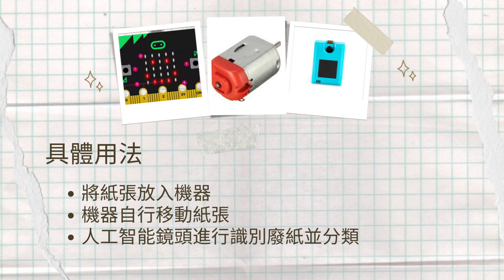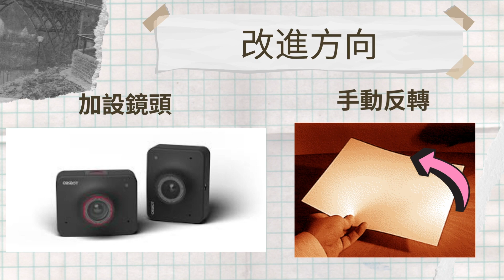P35 - 天主教聖華學校 - 循環用紙分類器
「綠色科技創意大賽2023」參賽作品
隊伍編號: P35
作品名稱:  循環用紙分類器
瀏覽參賽影片，投選出心目中「最受歡迎設計方案」首三名，